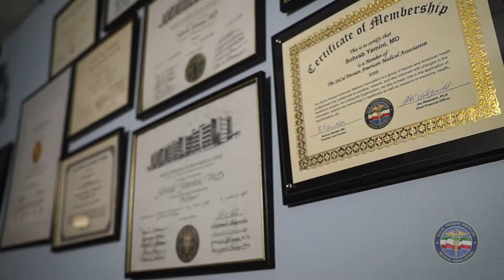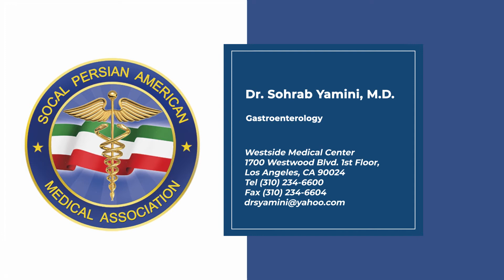Dr Sohrab Yamini, MD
Dr. Yamini, MD is a practicing Gastroenterologist in Los Angeles, CA. Dr. Yamini graduated from Shahid Beheshti University of Medical Sciences in 1976 and has been in practice for 40 years. He completed a residency at King Drew Medical Center. Dr. Yamini also specializes in Internal Medicine. Dr. Yamini accepts multiple insurance plans including Aetna, LA Care Health, and Medicare. Dr. Yamini also practices at Westside Medical Center in Encino, CA.